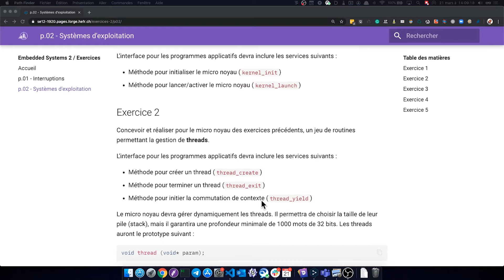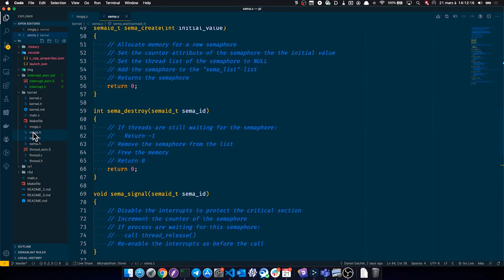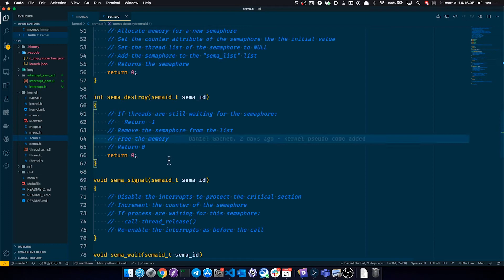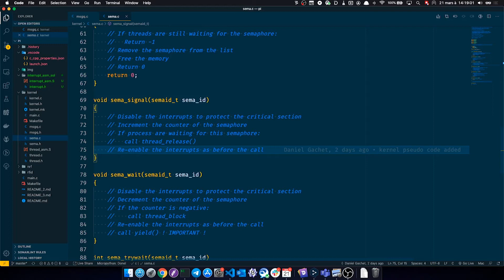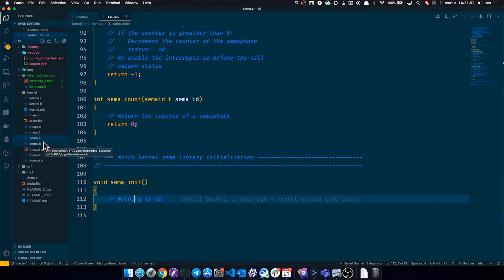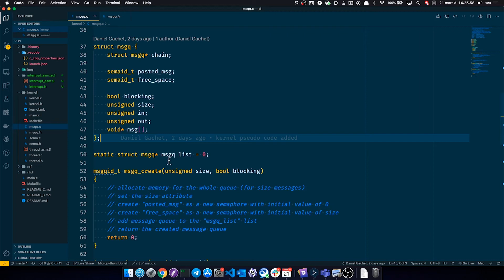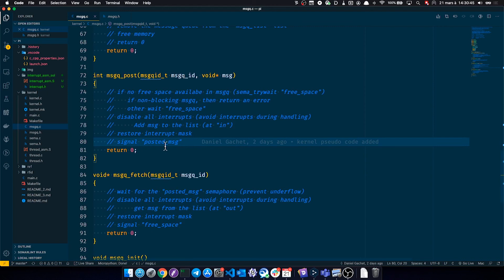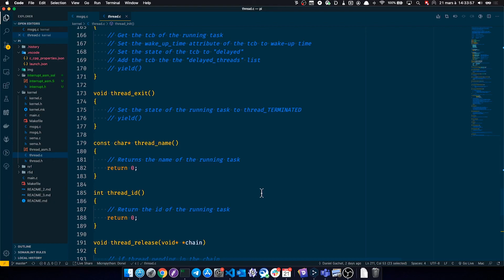Systèmes Embarqués 2 - p.02b - Exercices/Explications - Systèmes d'exploitation (Exercices 3-5)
Cette vidéo explique la solution en pseudo-code pour les exercices 3 à 5. Ce n'est pas encore la solution finale en C.